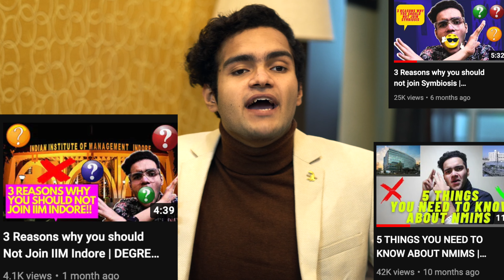3 Reasons why you should not join IIM Rohtak | DEGREE SCAM | IPMAT | Harshit Chauhan